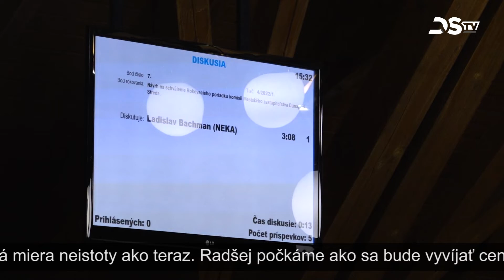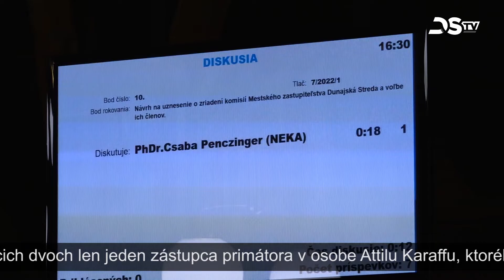Uskutočnilo sa ustanovujúce zasadnutie nového Mestského zastupiteľstva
Dňa 22. novembra sa konalo slávnostné ustanovujúce zasadnutie nového zastupiteľstva mesta Dunajská Streda. Za prítomnosti pozvaných hostí funkciu primátora znovu prevzal Zoltán Hájos a sľub zložilo aj 21 zvolených poslancov mesta. Zoltán Hájos za zástupcu primátora vymenoval Attilu Karaffu. Poslanci po slávnostnom zasadnutí pokračovali pracovným stretnutím, na ktorom boli zvolení členovia Mestského zastupiteľstva a odborných komisií.